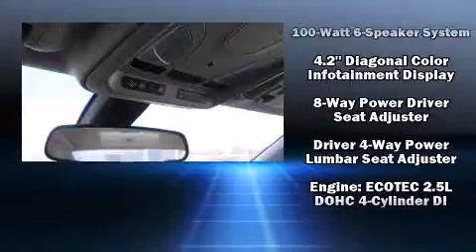2014 Chevrolet Impala LS w/1FL in Overland Park, KS 66212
McCarthy Morse Chevrolet
9201 Metcalf Ave

Discerning drivers will appreciate the 2014 Chevrolet Impala. This 4 door, 5 passenger sedan still has less than 25,000 miles! It features an automatic transmission, front-wheel drive, and a 2.5 liter 4 cylinder engine. All of the premium features expected of a Chevrolet are offered, including: front and rear reading lights, fully automatic headlights, power door mirrors, power windows, remote keyless entry, an overhead console, and cruise control. Audio features include a CD player with MP3 capability, steering wheel mounted audio controls, and 6 well positioned speakers. Side curtain airbags deploy in extreme circumstances, shielding you and your passengers from collision forces. It also arrives with a Carfax history report, indicating just one previous owner. We pride ourselves in the quality that we offer on all of our vehicles. Please don't hesitate to give us a call.